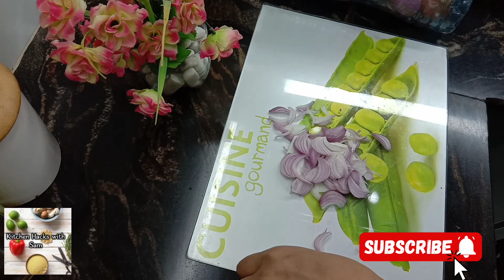Quick Onion Cutting:Expert Bottle Hacks| useful kitchen tips|پکوڑوں کا میٹیریل ہفتہ بھر محفوظ کریں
Aslam o Alikum !My YouTube family,

ummid Karti hun ki aap sab khairiyat se honge Meri aaj ki video mein main aapko Pyar cut Karne Ka tarika bataungi jisse aapki aankhon mein bilkul bhi aansu Nahin aaenge aur pakaudon ke material ko hafta Bhar ke Liye mahfuj kaise kar sakte hain yah bhi aaj ki video mein bataungi agar Meri video aapko Pasand Aaye To mere channel ko subscribe Karen  aur video ko like Karain

My Facebook link is here 👇🏻

 11 Best Kitchen & Home Tips and Tricks How To keep kitchen clean and organize

8 Best Kitchen & Home Tips and Tricks How To keep kitchen clean and organize |Useful

6 Best Kitchen & Home Tips and Tricks HOfficialep kitchen clean

10 Best Kitchen & Home Tips and Tricks| How To

10 best kitchen tips,
10 amazing kitchen tips
10 useful kitchen tips
5 best kitchen tips and tricks
kitchen ideas
smart kitchen Tips
kitchen tips
cooking hacks
Tips,Cleaning hacks
11 amazing kitchen tips and tricks in hindi
 home hacks tips and tricks kitchen organization ideas kitchen hacks and cooking tips
Nadiya Farhan official,Aneela home tips،Indian vlogger pinky,craft2315,Rani Kitchen Zone,ak khan1m views